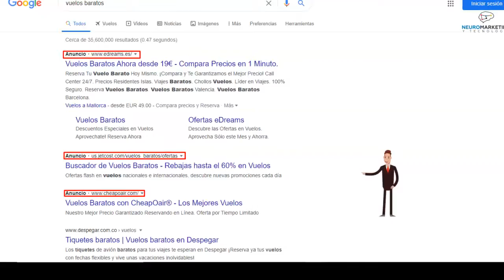✅GOOGLE ADS cómo funciona y por qué deberías usarlo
¿Quieres saber que es Google ADS, cómo funciona y cuál es la importancia de implementarlo en tu negocio? En este video te hablamos más de útil herramienta de marketing para dar a conocer tu marca y obtener más clientes.

Transcripción 📝
¿Te gustaría tener más ventas en tu negocio, pero no tienes suficientes visitas para lograrlo? existe una solución a esto, promocionar tus productos a través de la publicidad de google ads.

Google ads es la principal herramienta de campañas de publicidad de internet, ya que google al ser el buscador más utilizado a nivel mundial, posee los datos de los usuarios que navegan e interactúan en internet.

Mediante el uso de palabras clave, podemos lograr que estos anuncios se muestren en los resultados de búsqueda que ven las personas cuando hacen una consulta, aumentando la cantidad de clicks que recibe tu página y por consecuencia más posibles clientes para tu negocio.

Además también podemos colocar anuncios en diferentes formatos como texto e imágenes en páginas web  o en formato de video en youtube dirigidos a un público altamente cualificado para tu negocio. lo mejor de todo es que solo pagas cuando se clickea en tu anuncio.

Existen muchos expertos calificados en publicidad digital, que harán que con una inversión inteligente que realices y una página atractiva, consigas aumentar la visibilidad de tu marca, incrementar tu cartera de clientes y obtener resultados efectivos de manera inmediata.